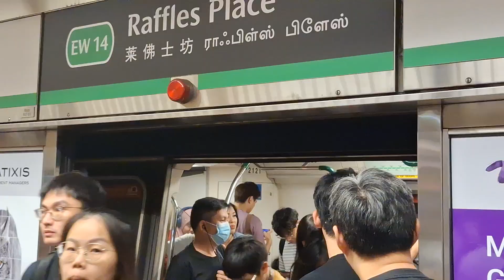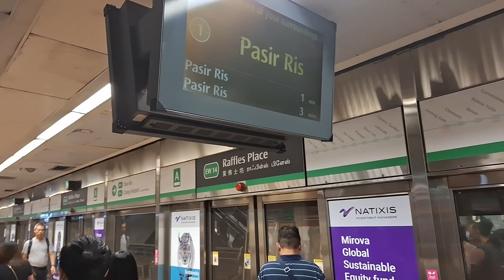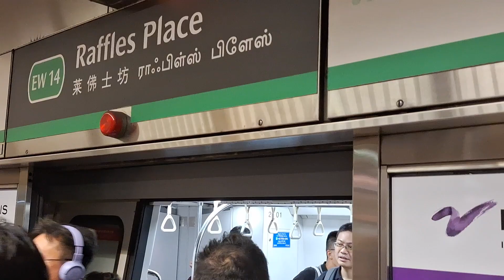[KHI EWL Spam Ending Soon?] SMRT TRAINS, Kawasaki Heavy Industries C151 [Set 121/122] Raffles Place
Filmed on 4 October 2024 (Time: 1815hrs)
Welcome to Vanna derina3142 studios, the leading information resource for Singapore's Buses and Trains, find the latest news and happenings of the public transport industry and the most up-to-date transport services details here.

TRN N/A KHI C151 Trainset 121/122 PM/LN